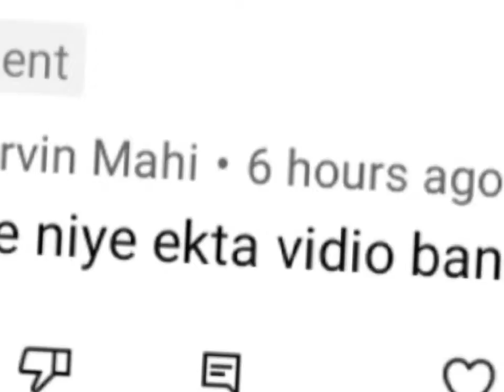Mithai (soumitrisha kundu) 🤩🤩😍😍